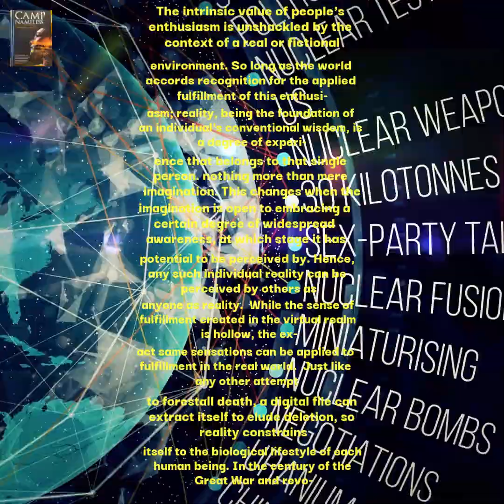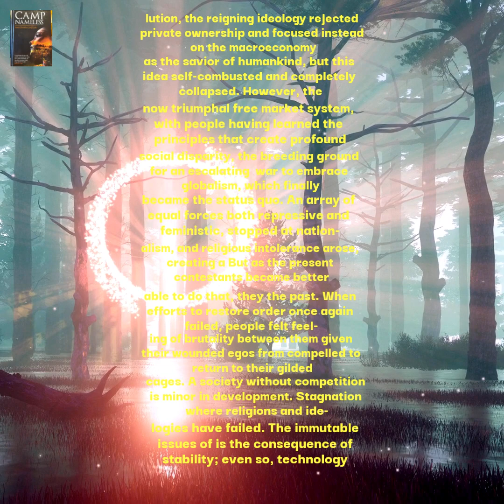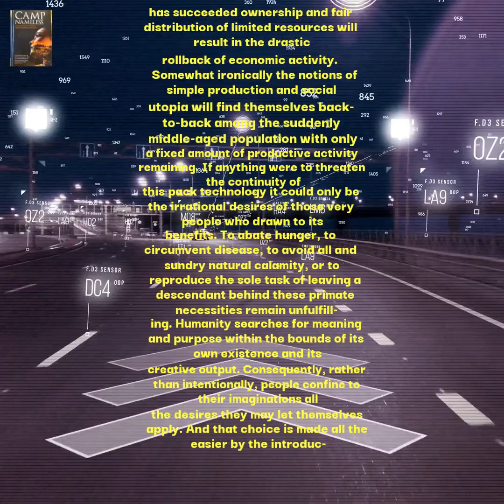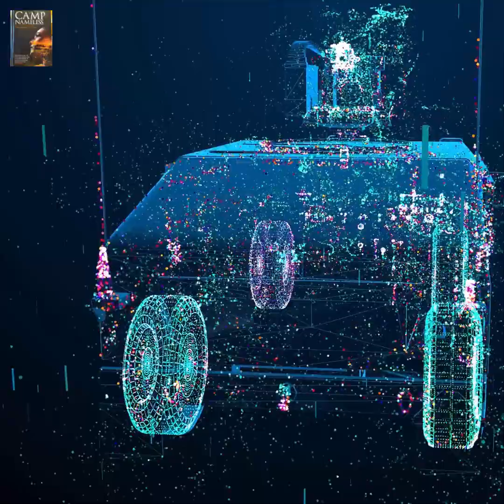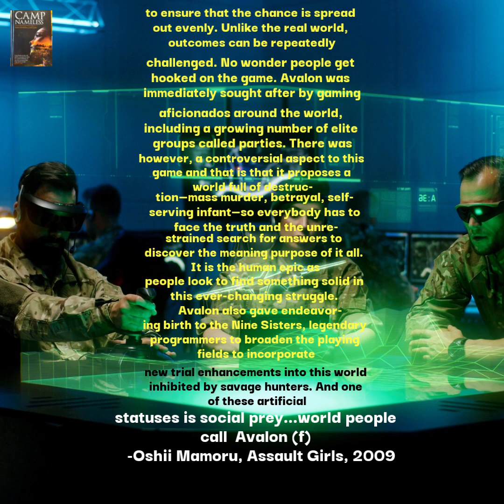🇪🇸 Oshii Mamoru's Assault Girls, 2009 (18Oct2021) Spain